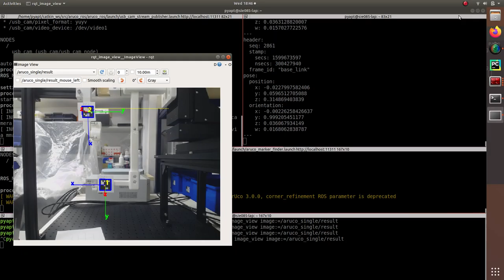aruco linear-stages simplescreenrecorder 2020 09 09 18 45 54